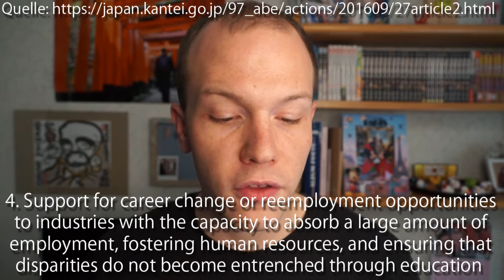Arbeitsreform in Japan - Gegen Überstunden und karōshi 【Japanische Gesellschaft】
Tod durch Überarbeitung? Mehr als 200 Stunden arbeit im Monat? Was die japanische Regierung gegen diese Trends tun möchte, schauen wir uns heute ein wenig genauer an!

【国際カップルになるチャット 】

Heute möchte ich mir mit euch zusammen anschauen was der Premierminister Abe Shinzo in seinem 9-Punkte-Plan 2016 vorgestellt hat und wie er den vielen Überstunden und dem Tod durch Überarbeitung, auch karōshi genannt, entgegenwirken möchte. Ob dieser Plan von der japanischen Regierung wirklich etwas bringt, wird von vielen Seiten bezweifelt, aber es ist immerhin ein erster Versuch Selbstmorden wie den der Matsuri Takahashi entgegenzuwirken.